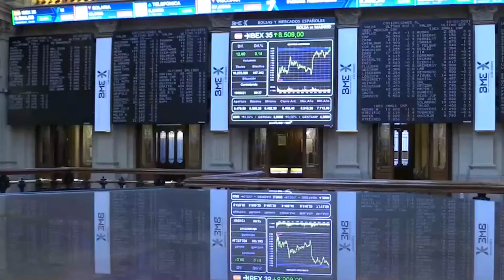El BCE acelera las compras de activos y el Ibex marca máximos cerca de 8 600 puntos